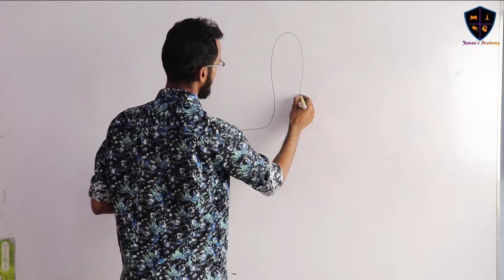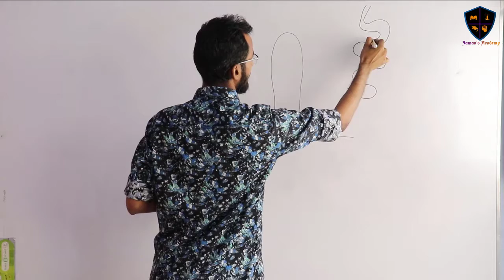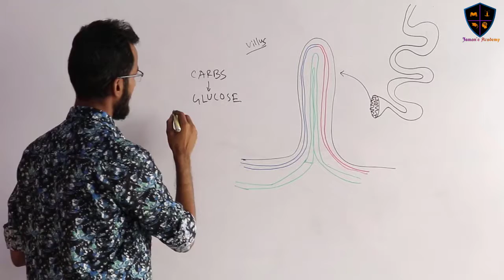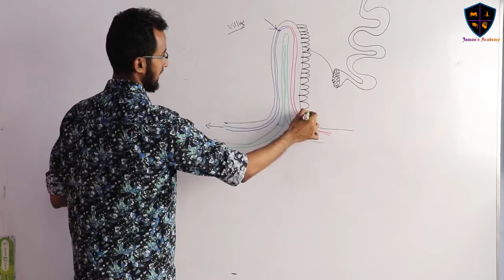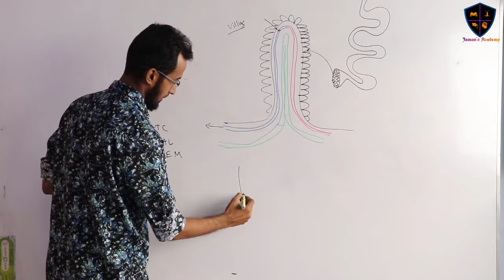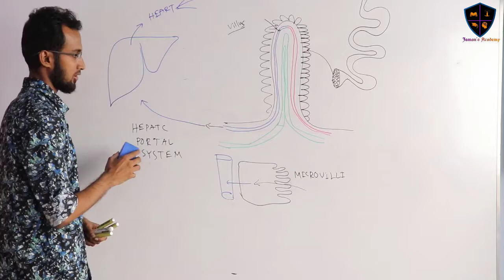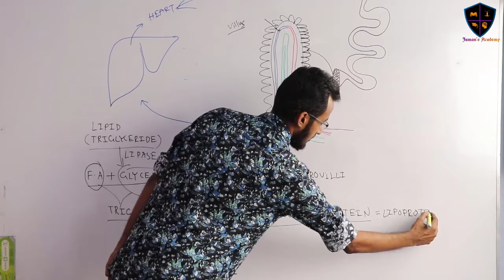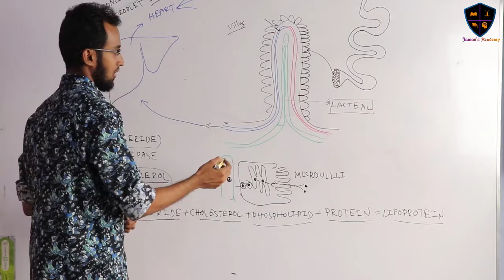11. Digestion and Absorption Part 11। পরিপাক ও শোষণ পর্ব ১১ । Jaman’s Academy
Video Title: Human Physiology_Jaman’s Academy
Lecture: Digestion and Absorption
Subject: Biology Second Part (Zoology)
Topic: Digestion and Absorption Part 11
Class: HSC 2nd Year
Lecturer: Muhammad Kamrujjaman